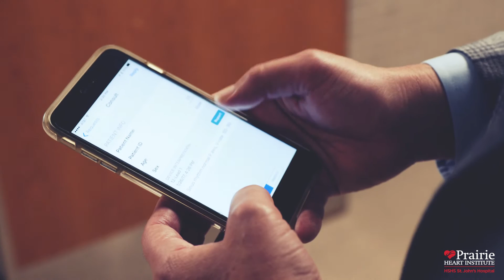Life-Saving Technology at the Prairie Heart Institute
Prairie Heart Institute at HSHS St. John's Hospital recently implemented the LIFENET System. In the event of a heart attack, this technology allows for critical information to be sent electronically from the patients through emergency responders who send it the hospital. This enables the hospital to be better prepared to take care of the exact heart issues patients are experiencing as soon as they arrive.